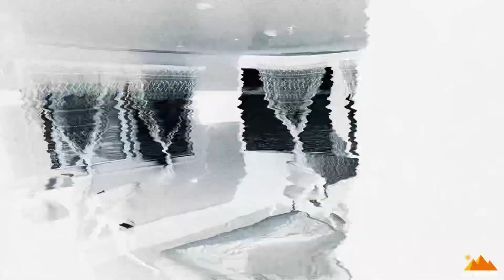Le déjeuner en navigation à Dahabiya C La Vie Egypte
Dahabieh C La Vie Travel Egypte